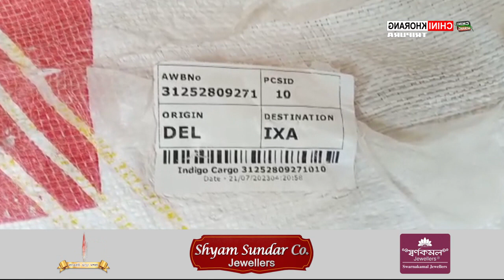Tangsalo MBB Birkhung Kholani Air Cargo oh Manjakha Kainwi Beg Bisingo Dajak 41kg Siddi Kwran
🟢 Haino hai Tangsalo MBB Birkhung Kholani Air Cargo oh Manjakha 41kg Siddi Kwran. Post Office ni Bisingtwi Speed Post Baikhe, Phatar Hasteo Hasteni Siddi Kwran Rohormani Lamao, Tangsalo MBB Birkhung Kholao Checking Khlaimani Jorao Manjakha Kainwi Beg Bisingo 41kg Siddi Kwran. Koktwma Mankheno MBB Birkhung Kholao Thangwi Sogwikha Airport Thanani Police.